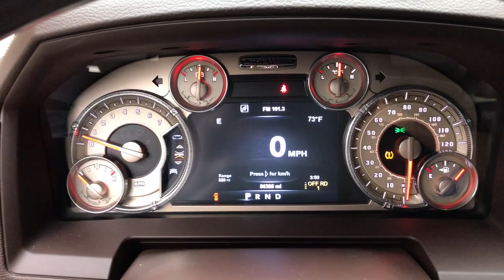2015 Ram 1500 Mansfield, Mt Vernon, Ashland, Lexington, near me 9743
Black Clearcoat Used 2015 Ram 1500 available in Butler, Ohio at Weekley CDJR. Servicing the Mansfield, Mt Vernon, Ashland, Lexington, OH area.
2015 Ram 1500 Laramie Longhorn - Stock#: 9743 - VIN#: 1C6RR7WT7FS577216

Weekley CDJR
50 Main St.

WE SOLD NEW! WE SERVICED! TWO KEYS! THIS RAM 1500 LARAMIE LONGHORN IS LOADED WITH MUST HAVE FEATURES WHICH INCLUDES REMOTE START SPRAY IN BED LINER REAR BACK UP CAMERA FRONT/REAR PARK ASSIST A/C AUTO TEMP CONTROL WITH DUAL ZONE UCONNECT 8.4 TOUCHSCREEN DISPLAY WITH NAVIGATION 9 AMP SPEAKERS WITH SUB HEATED STEERING WHEEL HEATED AND VENTILATED FRONT SEATS HEATED SECOND-ROW SEATS TRI-FOLD TONNEAU COVER ANTI-SPIN DIFFERENTIAL AXLE REAR WINDOW DEFROSTER POWER SUNROOF WHEEL TO WHEEL SIDE STEPS 4-CORNER AIR SUSPENSION 20 X 9 POLLISHED ALUMINUM FORGED WHEELS RAMBOX CARGO AND BRAKE CONTROLLER. We are a family owned and operated business for over 100 years now. We have a pleasant no pressure atmosphere. Trade-ins are always welcomed. We would even be happy to just purchase your car. We have a great selection of preowned and new vehicles that can be seen and typically you can view more pictures of our vehicles here also. We have a skilled and knowledgeable sales staff with many years of experience satisfying our customers needs. Wed be happy to answer any questions that you may have. Please dont hesitate to give us a call.